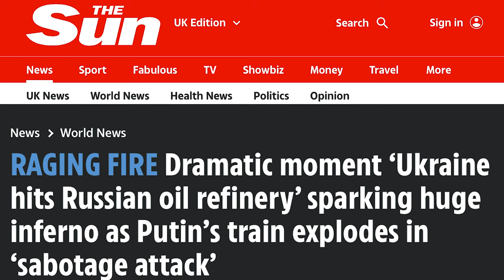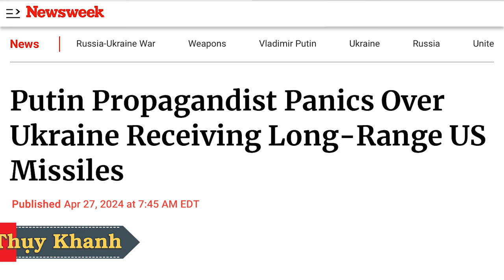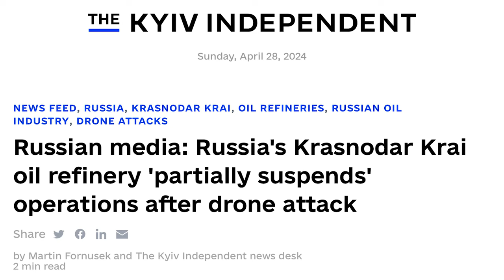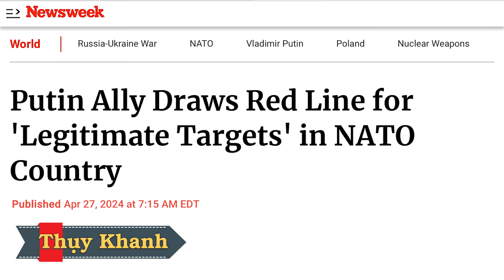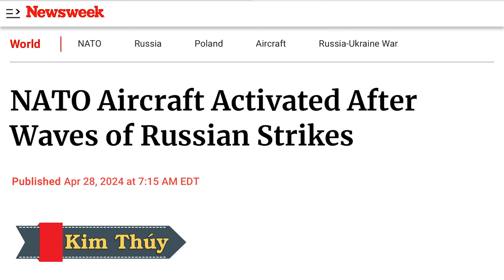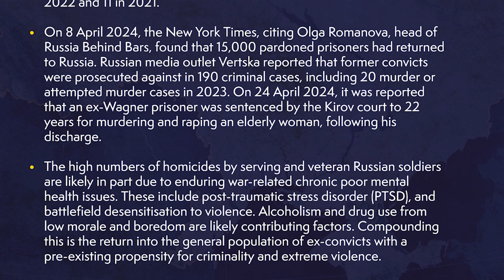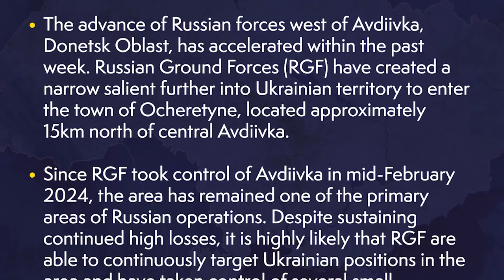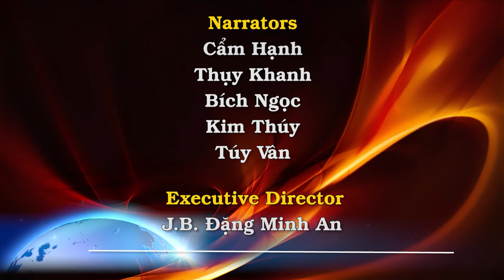Bạo chúa gánh thêm sỉ nhục mới: Nhà máy lọc dầu Nga và 3 toa xe lửa chở đầy dầu chìm trong biển lửa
00:00:00 Đài Hiệu
00:00:20 Giới thiệu chương trình
00:00:37 Ngọn lửa cuồng nộ. Khoảnh khắc kịch tính 'Ukraine tấn công nhà máy lọc dầu của Nga' gây ra địa ngục khổng lồ khi đoàn tàu của Putin phát nổ trong 'cuộc tấn công phá hoại'
00:04:32 Tuyên truyền viên Putin hoảng loạn trước việc Ukraine nhận hỏa tiễn tầm xa của Mỹ
00:08:30 Truyền thông Nga: Nhà máy lọc dầu Krasnodar Krai của Nga 'tạm dừng một phần' hoạt động sau cuộc tấn công bằng máy bay không người lái
00:11:44 Tổng thống Pháp Emmanuel Macron cảnh báo Âu Châu vấn đề 'sinh tử' là cần phòng thủ mạnh mẽ hơn
00:14:15 Đồng minh của Putin vạch ra ranh giới đỏ cho 'mục tiêu hợp pháp' ở quốc gia NATO
00:21:39 Máy bay NATO được kích hoạt sau làn sóng tấn công của Nga
00:24:56 Bản tin tình báo của Cục Tình Báo Bộ Quốc Phòng Vương Quốc Anh ngày 27 Tháng Tư
00:27:14 Bộ trưởng năng lượng cho biết Ý có thể hoạt động mà không cần khí đốt của Nga
00:29:26 Bản tin tình báo của Cục Tình Báo Bộ Quốc Phòng Vương Quốc Anh ngày 26 Tháng Tư
00:30:40 Kết thúc
00:31:10 Closing Credits